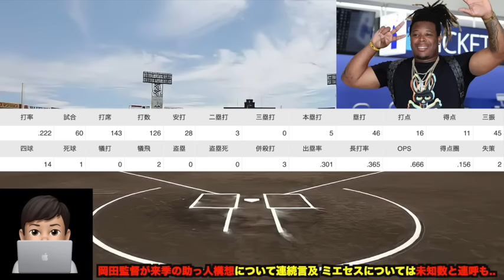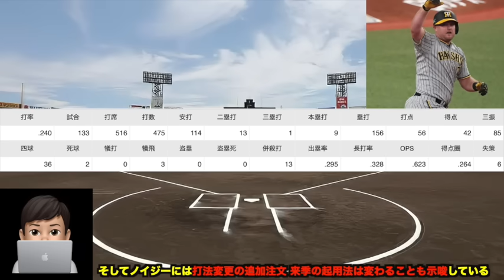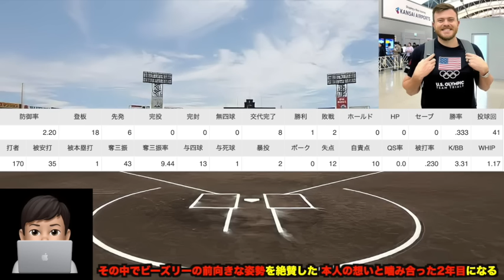【遂に新たなW補強が判明】岡田監督が断言した2024年の最新助っ人プランを徹底解説!! ビーズリー評がめちゃくちゃ高い理由について【阪神タイガース】